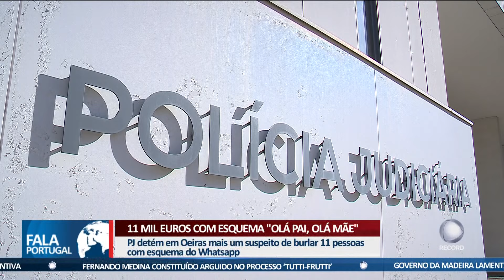11 mil euros com esquema "Olá pai, olá mãe"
Foi detido em Oeiras mais um suspeito de utilizar o esquema de burlas "Olá pai, olá mãe". O homem terá burlado 11 pessoas em 11 mil euros.